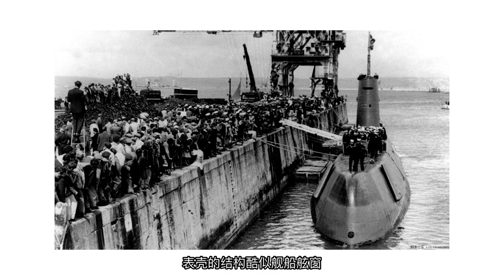豪华运动表的大师设计 百达翡丽鹦鹉螺和宇舶大爆炸的设计理念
豪华运动表的大师设计 百达翡丽 鹦鹉螺 和#宇舶 大爆炸的设计理念